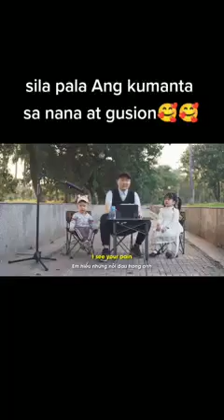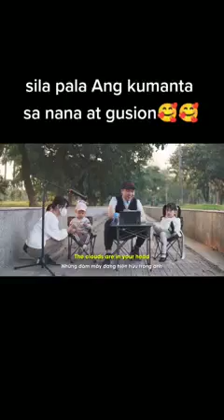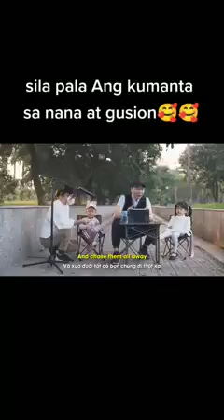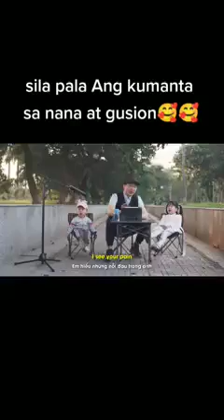sila pala kumanta nana at gusion